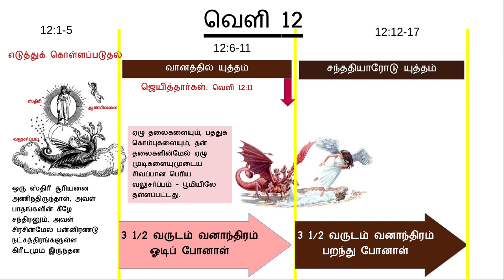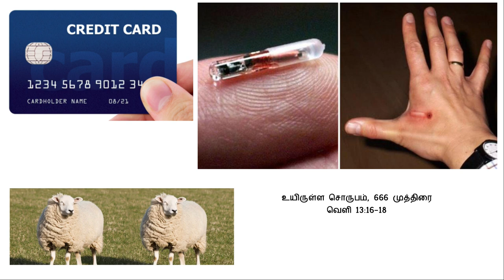ஆதி முதல் அந்தம் வரை.... வேத வரலாறு - அந்திகிறிஸ்துவின் காலம் 13